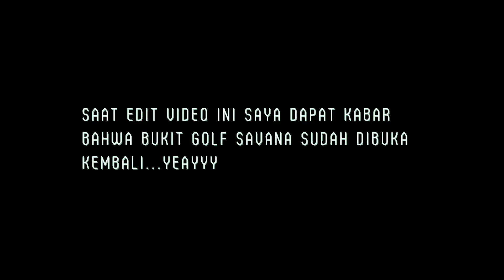Kondisi Bukit Golf Cibodas saat ini 2022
Bukit Golf sudah lama di tutup saat pandemi, kami berkesempatan kesana karena ada spot kemping baru disana. Kondisi Bukit Golf Savana nya sendiri masih tutup saat kami datang.

Saat kami buat video ini saya dapat kabar Bukit Golf Savana nya sudah di buka kembali.
Bagaimana suasanya disana saat ini, kita tonton saja video nya.

Salam kenal, saya Adi Wijoyo. Saya adalah guru, pecinta Seni, suka bepergian, dan membuat video dalam bentuk vlog.

Adi Wijoyo